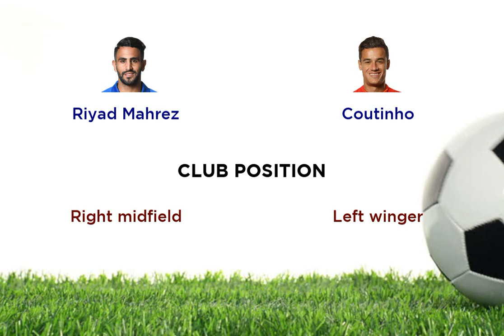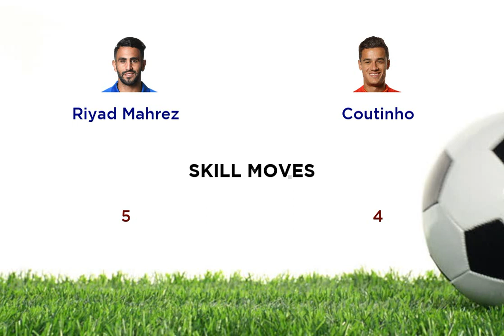Riyad Mahrez vs Coutinho